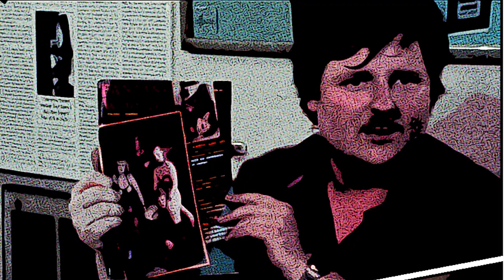The Fourth World: Jack Kirby Part 2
Aaron concludes the biography of Jack “The King” Kirby with his trading talent to Marvel and DC, creating too many iconic heroes and villains to count and playing a pivotal role in an international spy ruse that saved American lives!